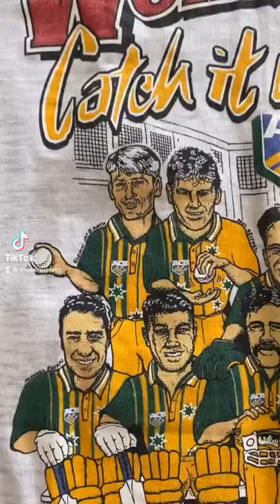Vintage World Series 1994/1995 Australia Cricket T-Shirt - RIP Shane Warne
I found this vintage Australia 1994/1995 World Series t-shirt a few years back and it's one of my favourites in my collection. Such an iconic part of Australian sports history complete with the 90's ACB and World Series logos as well as featuring Shane Warne. I'll never ever sell this so don't even ask. lol